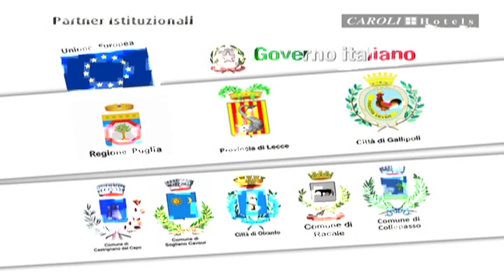X Trofeo Carnevale di Gallipoli - Forlì Calcio vs Napoli 0-6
NAPOLI -- FORLI' 6-0

Sembra quasi che i due leader del Girone A si imitino anche nel punteggio con il quale vincono a discapito del Capo di Leuca e del Forlì, sembra quasi, perché il goal di Messina allo scadere del match sfata questa abitudine portando i propri compagni in cima alla classifica in solitudine per differenza reti.
Unica filosofia di gioco durante tutti i cinquanta minuti della partita: pressing alto e aggressività a centrocampo, tattica che vede il Napoli vittorioso per 6-0 sul Forlì.
Il primo viene siglato da Liguori, al suo secondo goal del torneo e il raddoppio dopo cinque minuti firmato Pagliuca.
Si apre il secondo tempo e la musica non cambia, lo si capisce dal goal più veloce del torneo dopo quattro secondi realizzato da un sontuoso Pelliccia al volo di sinistro.
Pizza cala il poker di testa su calcio d'angolo, Pelliccia fa il bis e Messina termina il suo digiuno con la sesta rete ipotecando la partita sul 6-0.

Giuseppe Padrone